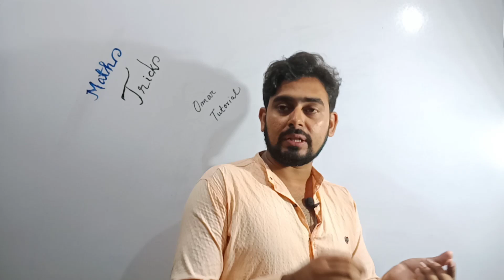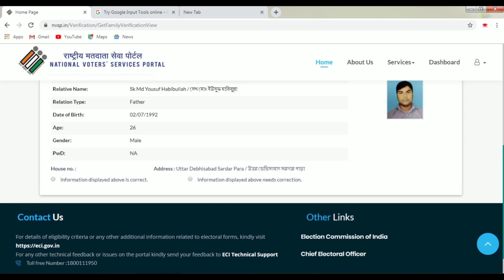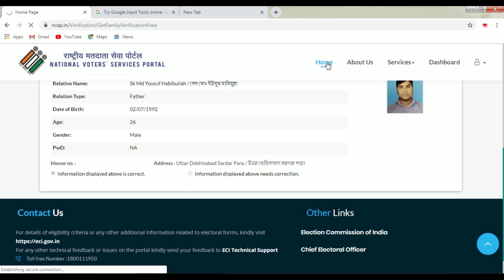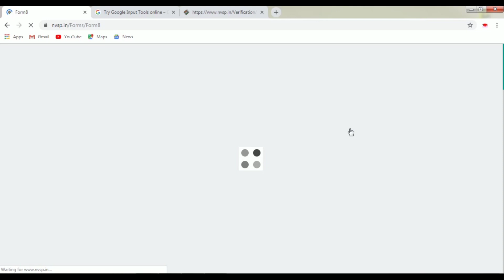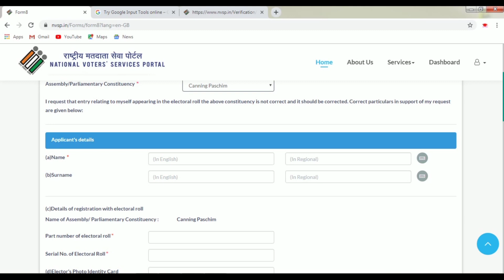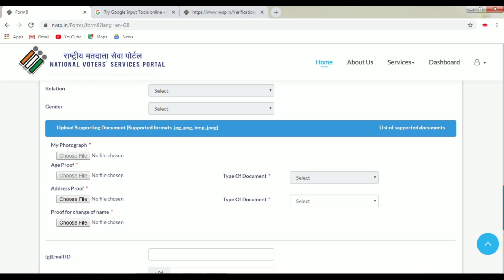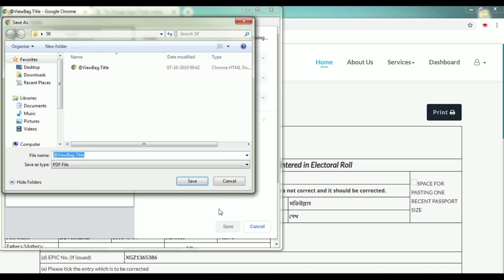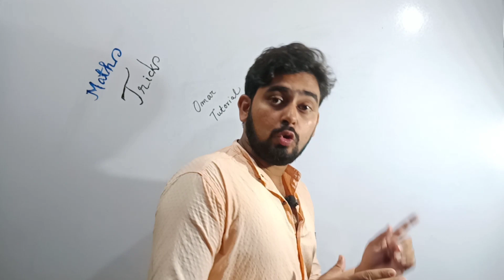NVSP : EVP Submit Problem Solved